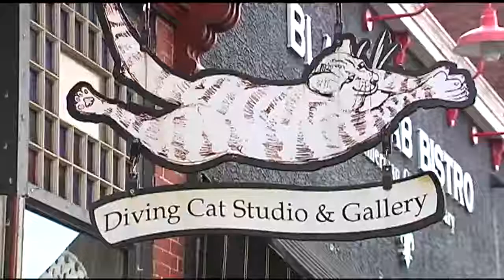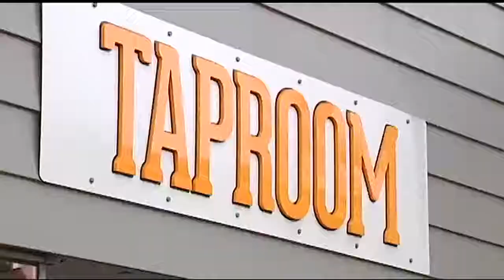Giant wooden Phoenix to be burned during festival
Original airdate: 12/6/2018 | The borough of Phoenixville is paying tribute to its namesake.

"This is our flagship event in the community, the Fire Bird festival," said Mayor Peter Urscheler.

Named after the mythical bird, the one-day Chester County festival, held on Saturday, in which a giant wooden bird is burned surrounded by vendors and music, was created by area artists 15 years ago.

What started out attracting 150 people now brings in more than 20,000, making Fire Bird Saturday rival Black Friday for area shops like the Diving Cat Studio Gallery.

"The town explodes and people come from all over It's a marvelous one-of-a-kind adventure," said owner Markels Roberts.

"It mimics the growth of the community. As community is getting larger and larger and more developed so has our festival," said festival organizer Ray Rodriguez.